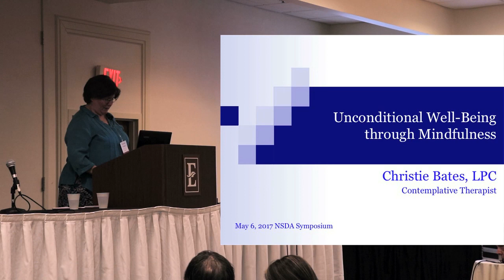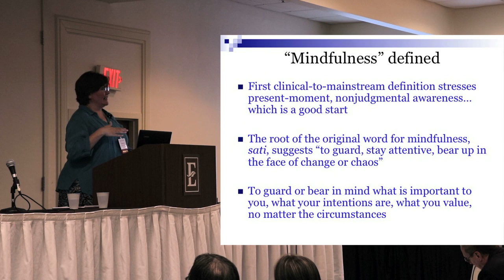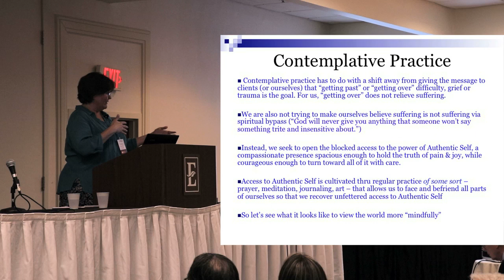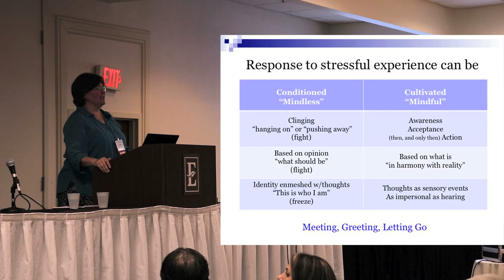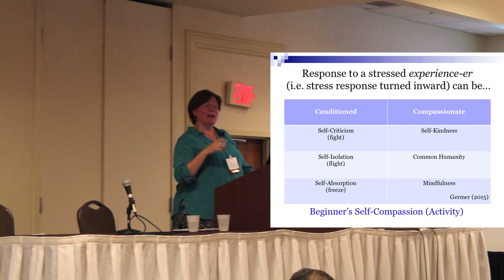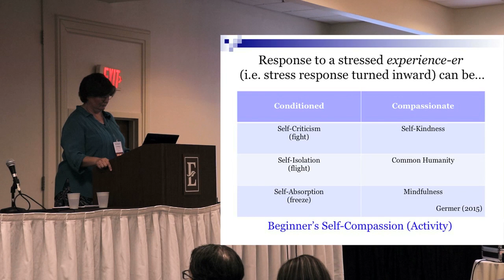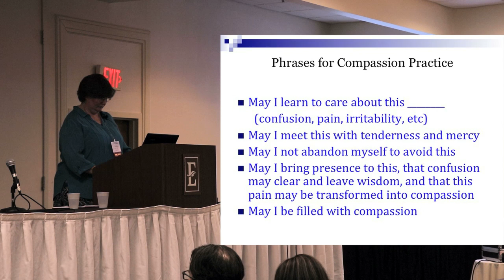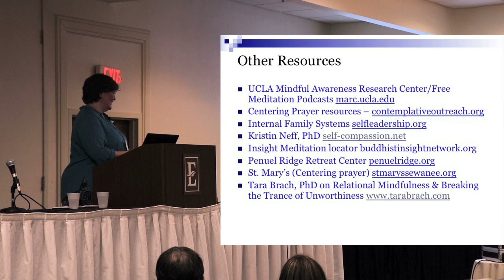2017 Spasmodic Dysphonia Symposium: Unconditional Well-Being through Mindfulness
The National Spasmodic Dysphonia Association hosted its 2017 Symposium on May 6, 2017, in Nashville, TN. This session is entitled "Unconditional Well-Being through Mindfulness" by Christie Bates, LPC.

Special thanks to Andy Harness for recording these sessions.